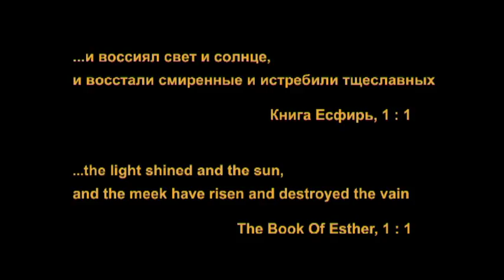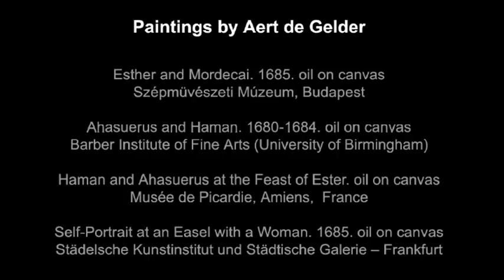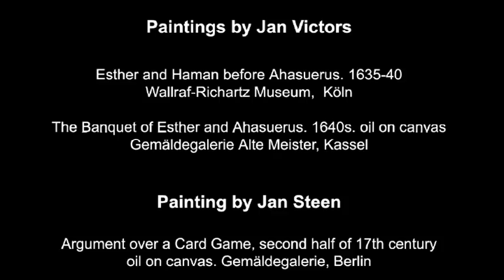Созвездие РЕМБРАНДТ: Лучшая картина в Москве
Научно-просветительский проект Игоря и Александры Гостевых.
Проект поддерживает деятельность Благотворительного фонда AdVita («Ради жизни»).

Спасибо!